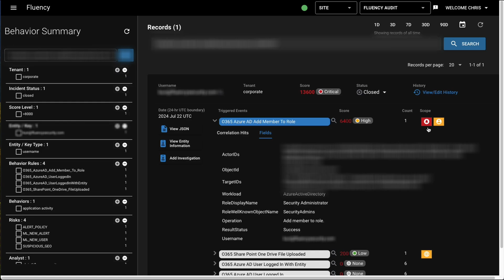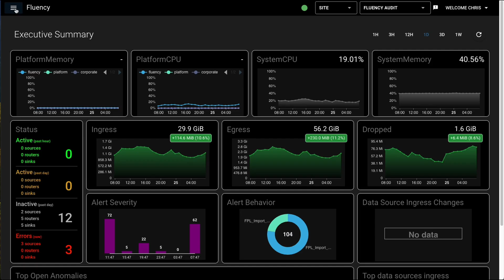Fluency Security : The Modernized SIEM Platform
Fluency provides a modern SIEM platform that enhances security with real-time data streaming and threat detection.

🔗 Other Links and Channels

Chapters
00:00 - Intro
00:16 - Fluency Security
01:24 - Demo
02:23 - Summary